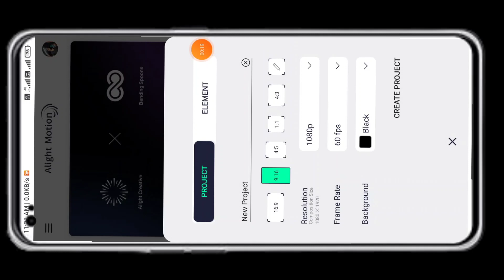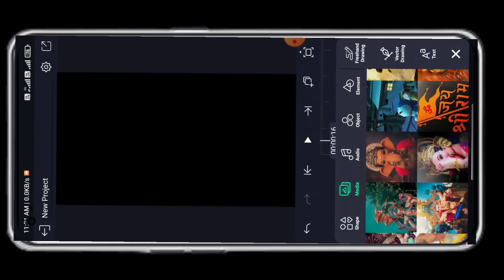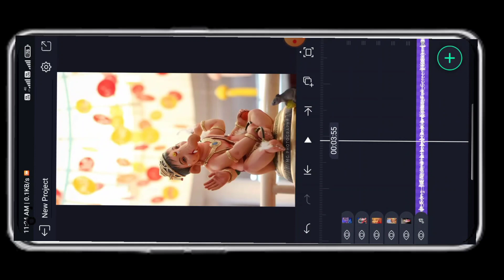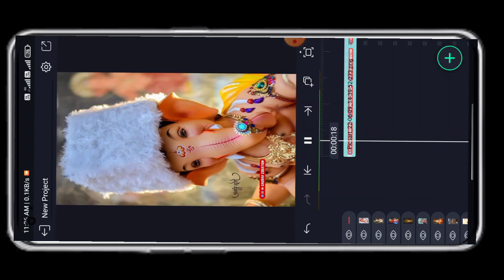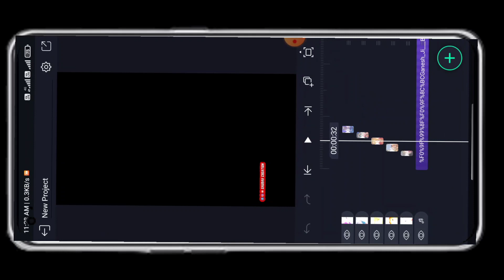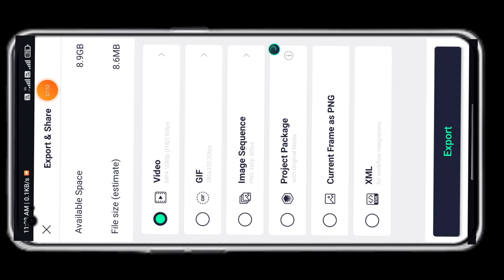Alight Motion Video Editing | Ganpati Bappa Video Editing Alight Motion | Ganpati Bappa Alightmotion